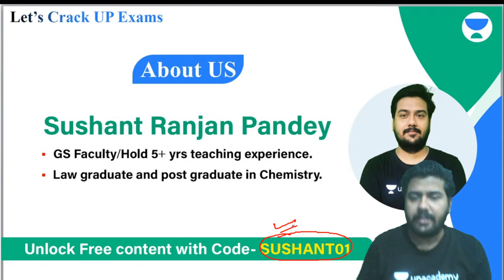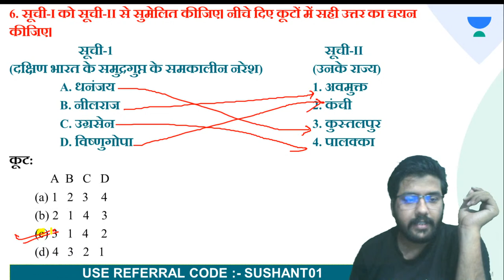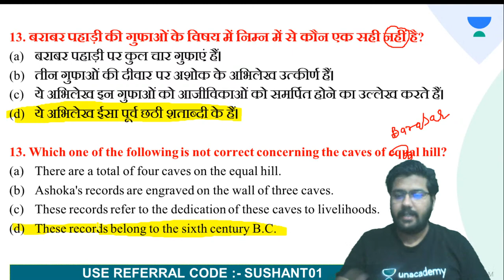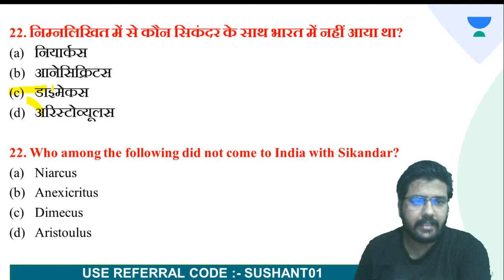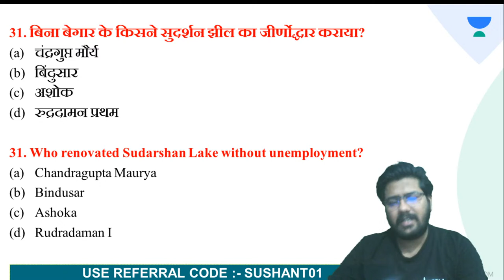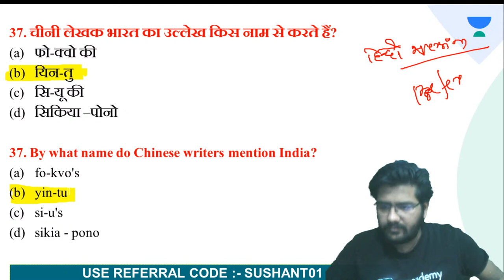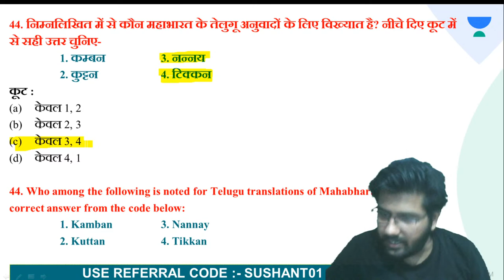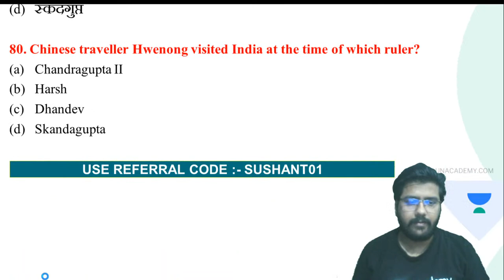सम्पूर्ण प्राचीन भारत का इतिहास मात्र एक वीडियो में | History | UPPSC PRELIMS 2021 | Sushant Pandey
In this session, Sushant Pandey will be discussing  सम्पूर्ण प्राचीन भारत का इतिहास मात्र एक वीडियो में under the General History Series topic for UPPSC Prelims 2021, RO, ARO, and other UP Exams. This video is very important for UP Exams 2021 like Vidhan Sabha , UPPSC Prelims, Mains 2021, RO/ARO.

Sushant Pandey shares his various preparation strategies along with examples that will help you to crack the exam. Let's crack it!

Sushant Pandey and more top educators are teaching live on Unacademy Subscription.

Unacademy Subscription Benefits:
1. Learn from your favorite Educator
2. Dedicated DOUBT sessions
3. One Subscription, Unlimited Access
4. Real-time interaction with Educators
5. You can ask doubts in live classes
6. Limited students
7. Download the videos & watch offline

7:00 AM - Current Affairs by Saurabh Mishra
1:00 PM -  Geography by Prashant Shukla
6:00 PM – Geography by Noor Alam
8:00 PM - History by Sushant Pandey
8:30 PM – History by Subhanshu Sachan
9:00 PM - Biology by Sudhir Tripathi
9:15 PM -  Reasoning by Prince Pandey
9:30 PM – English by Sheena Naureen Zaidi
10:15 PM – Indian Polity by Dharmendra Yadav

सम्पूर्ण प्राचीन भारत का इतिहास मात्र एक वीडियो मेंHistory UPPSC Prelims 2021